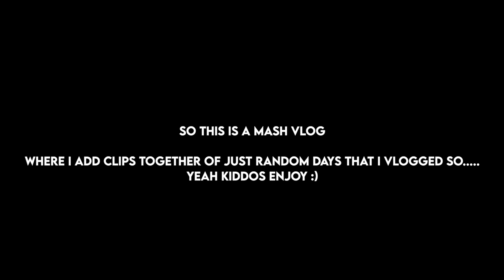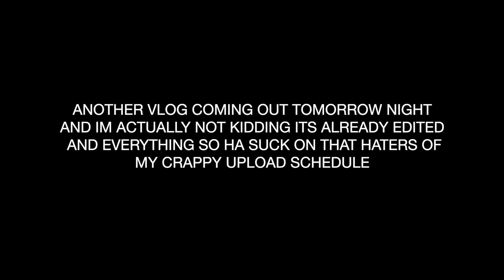PEP RALLY VLOG | DASCHE SPARTANS BASKETBALL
hey yo...so yeah update: im not dead. just been STUPID busy and havent had time to upload or edit until this past week SO, FOOLS. YALL GOT IT. HERES ANOTHER VLOG. AND ANOTHER COMING OUT TOMORROW!! :) SOOO glad to be out of quarantine oh my gosh... that was crazy. but now we have riots and idiots who think police should be no more... YEAH IDIOTS I KNOW RIGHT. Dear people reading this in 2027: yes 2020 ACTUALLY happened.

1 Corinthians 10:31 ➤ "Whatever you do, do it for the glory of God."

A movie by michaya
Edited by Michaya Valdez. @michayaphoto
Filmed by Michaya Valdez. @michayaphoto